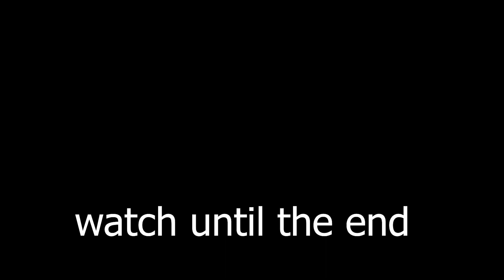2022 ALL SECRET CODES Roblox [UPDATE] 💎 Ore Smelting Tycoon, NEW CODES, ALL WORKING CODES